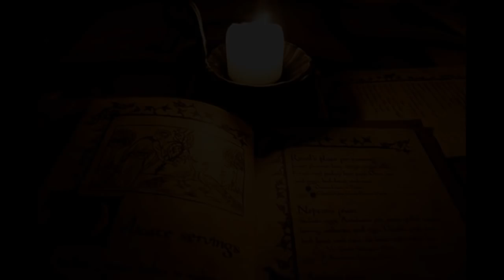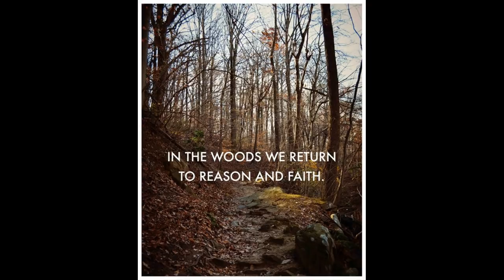Hymn to Herne - S.J.Tucker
Hymn to Herne by S.J.Tucker

Another amazing song from SJ Tucker's album Blessings. She is truly an amazing artist.

Lyrics:

You can say your prayers, work your rites
burn your little candles day and night
you can shimmy 'til dawn to the pounding drums
but you best be ready when the Horned One comes, yeah

If you wake to the sound of a hunting horn,
dance a ring in the gathering storm.
If the Solstice time gets your panties in a wad,
it's just the coming of the Horned God

chorus
He will call you out, make you sweat,
give you a blessing that you'll never forget.
So revel in the chase and let your heartbeat run:
Blessed are the children of the Horned One!

Hunter who tracks outside of time,
guardian lord of ancient rhyme,
brother stag in the musky glen
and consort of the Goddess in her woodland den,
we call you forth as we make our way,
walking in your power every day.
Guide us true in our hunt this night
and maybe even later in the Great Rite!

chorus
He will call you out...

dance a ring in
revel in the chase and let your heartbeat run
but you'd best be ready, little one!
You'd best be ready when the Horned One comes!

chorus
He gonna call you out...